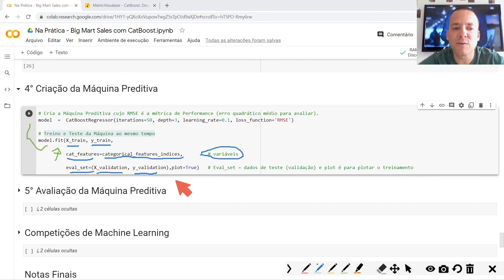TREINANDO E TESTANDO A MÁQUINA COM CATBOOST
Esse algoritmo possui umas funcionalidades muito massa.

Uma das que mais gostei, e que achei muito funcional, foi o hiper-parâmetro chamado "eval_set".

Com ele posso já incluir os dados de teste para testar o algoritmo junto com o treinamento...

Tudo na mesma célula .

Simbóra ver?